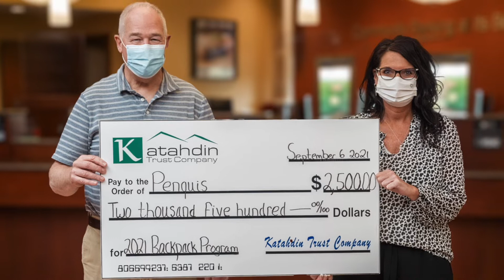KATAHDIN TRUST | 2021 Community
Katahdin Trust is a locally owned and managed community bank founded in Patten on March 7, 1918. Today we have 16 full-service branches throughout northern Maine, greater Bangor and the Portland regions.

Relationships are at the heart of what we do. We pair financial expertise with a passion for getting to know you as an individual. We’re on a mission to help you manage your money in a way that matches your lifestyle. That’s why we take the time to understand how banking fits your goals. We also give you the easy access and mobile tools you need to manage your money on your terms.